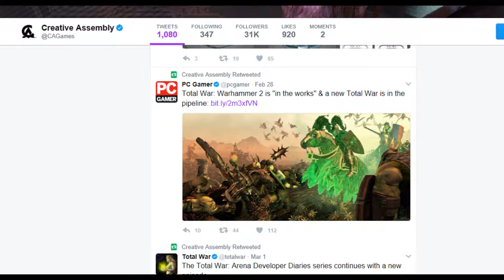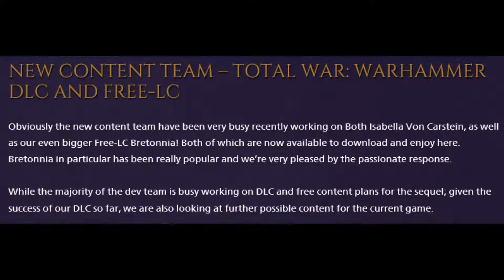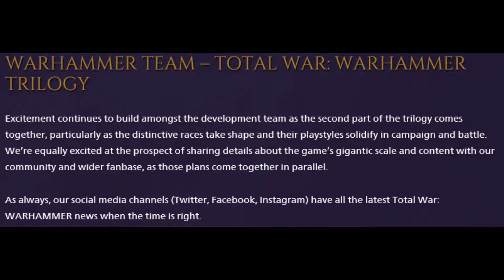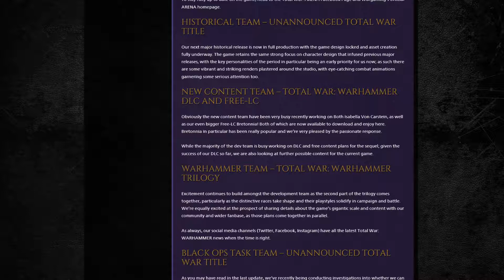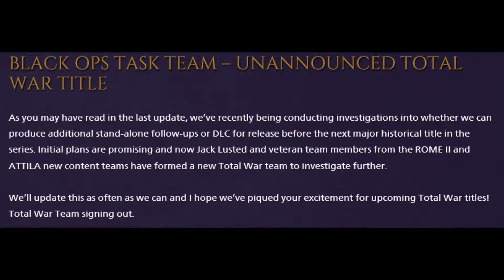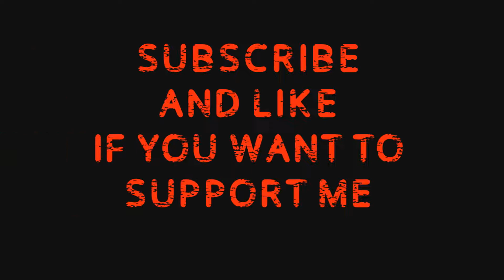Sequel Information - Total War Warhammer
Here i talk about the reasons i think we are getting info on the second TWW on the 31st of this month.

Still haveing problems with my sound hope to have it fixed soon.

Thanks for everyone time hope you all enjoy.

PC

Graphics Card GTX Geforce Gigabyte 980ti
1st Hard Disk 240GB KINGSTON V300 SSD, SATA 6 Gb (450MB/R, 450MB/W)
2nd Hard Disk 1TB 3.5" SATA-III 6GB/s HDD 7200RPM 32MB CACHE